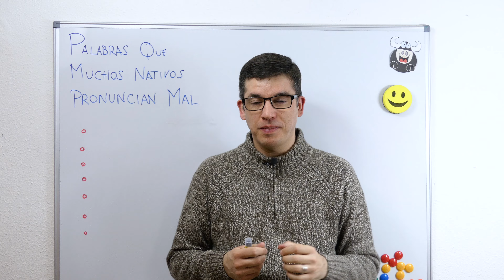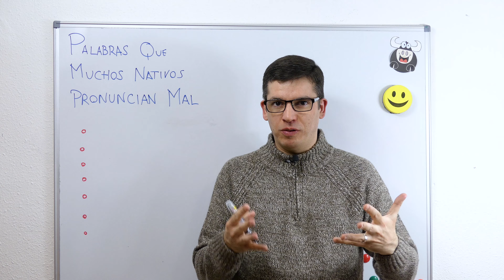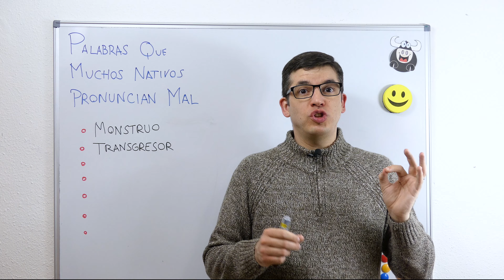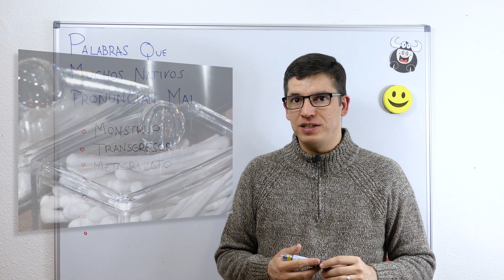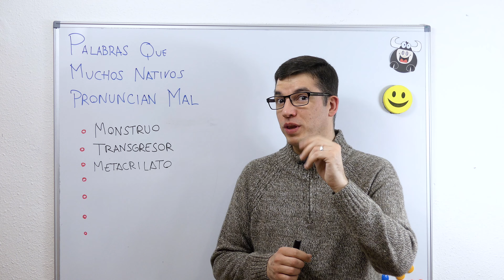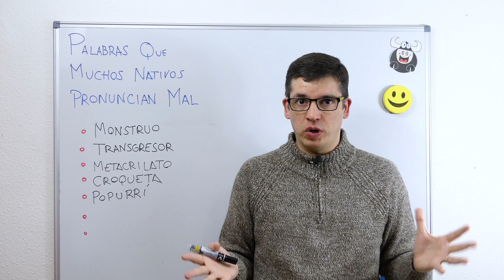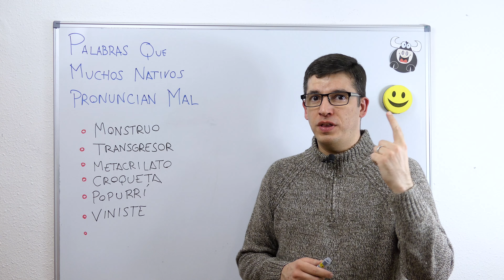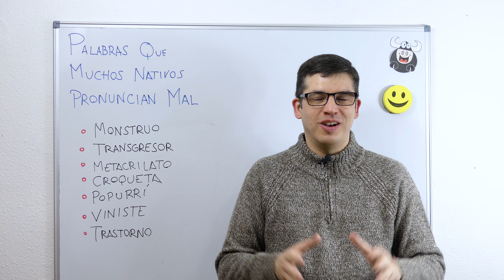Learn Spanish: Spanish Vocabulary - How To Pronounce Spanish BETTER than Native Speakers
Learn Spanish: Spanish Vocabulary - How To Pronounce Spanish BETTER than Native Speakers. Learn Spanish with our Spanish course. In this Spanish lesson you'll learn Spanish vocabulary native speakers can't pronounce very well. Improve your Spanish pronunciation, learn Spanish on YouTube.

Learn Spanish listening to our podcast and watching videos. We provide subtitles and transcripts. Improve your speaking abilities listening to real native speakers.

Learn Spanish on YouTube: Spanish pronunciation.

0:35 Lesson start
1:33 Word #1
2:31 Word #2
3:29 Word #3
4:27 Word #4
5:26 Word #5
6:27 Word #6
7:27 Word #7
8:31 Summary